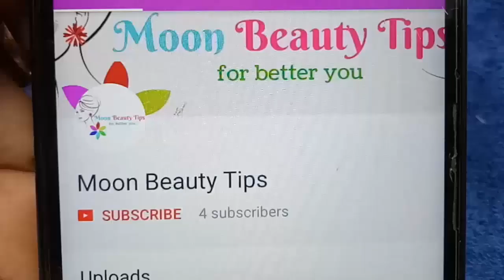5 Best Dark Spot Removal Cream in India 2020 with Price - Anti-Pigmentation Creams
Here is the top 5 Dark Spot Removal and anti-pigmentation Cream in India with price 2020.  Check out the complete list.

Best Dark Spot Removal Cream (BEST BUY LINKS):

1. Generic Lurella Secrets

2. Mamaearth Bye Bye Blemishes Cream

3. L'Oreal Paris White Perfect Night Cream

4. Blue Nectar Body Oil

5. Biotique Bio Myristica Spot Correcting Face Pack